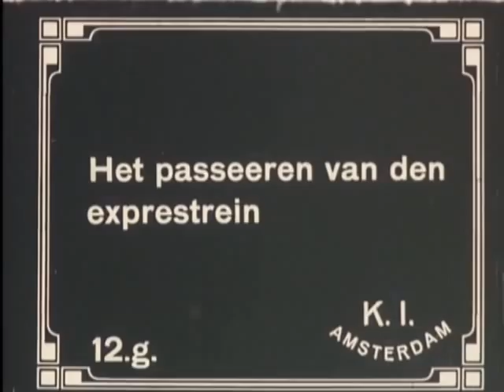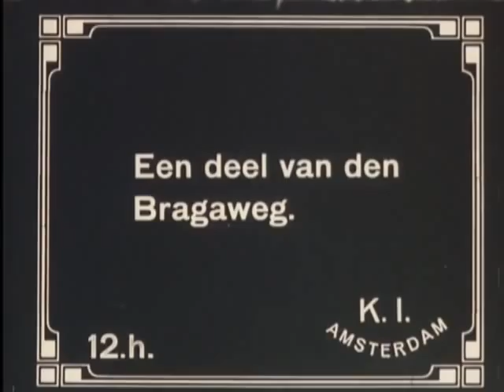Trailer JC Lamster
J.C. Lamster, kapitein bij de Topografische Dienst van het Nederlands-Indisch leger, werd door het toenmalige Koloniaal Instituut, nu het Koninklijk Instituut voor de Tropen, in februari 1912 voor een jaar ingehuurd om foto's en filmopnamen te maken in de kolonie (hoewel hij zich beperkte tot Java en Bali). De films waren bedoeld om in Nederland vertoond  te worden Het nieuw opgerichte instituut gebruikte de opnamen voor voorstellingen met gesproken toelichtingen 'tot verbreiding van kennis onzer koloniën' en om toeschouwers te bewegen zich in de kolonie te vestigen.Het boek en de dvd getiteld J.C. Lamster, een vroege filmer in Nederlands-Indië worden vanavond officieel gepresenteerd. Het boek wordt uitgegeven door KIT Publishers en is geschreven door Janneke van Dijk, Jaap de Jonge en Nico de Klerk. De dvd is samengesteld door het Eye Film Instituut Nederland. Voor deze avond heeft het instituut een compilatie van films van Lamster gemaakt, die op het originele, 35mm. formaat met 18 beeldjes per seconde vertoond zullen worden. De omlijsting zal bestaan uit live-muziek van een ensemble bestaande uit: Martin de Ruiter -- piano, Kay Sleking -- gitaar, Pien Straesser -- zang en Gregor Overtoom -- viool. Michel Sluysmans zal de originele begeleidende teksten bij de films voordragen.